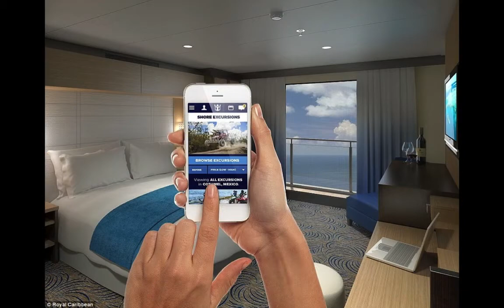QUANTUM OF THE SEAS ROYAL CARIBBEAN CRUISE SHIP TOUR HD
There's only one word that can possibly sum up our newest ship, Quantum of the Seas: WOW. Newly designed staterooms, game-changing technology, groundbreaking venues and the best dining ever are just the start of what you'll find onboard. By taking a quantum leap forward with the first ship in our Quantum class, we're holding ourselves up to the promise of building ships that take you to new heights. Quantum of the seas 2014 Cruise ship tour